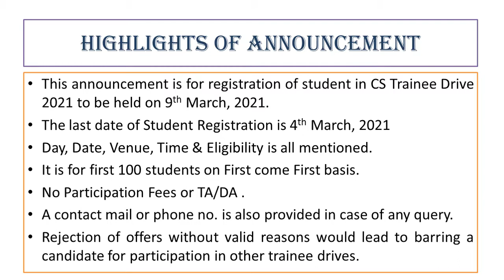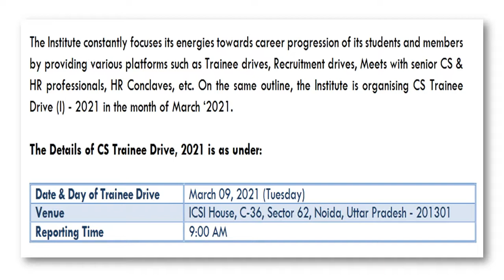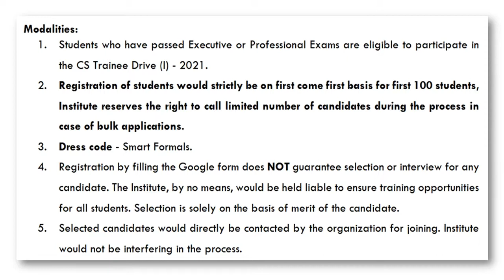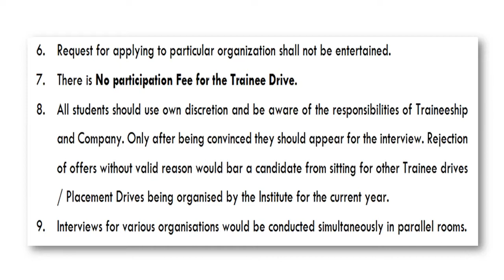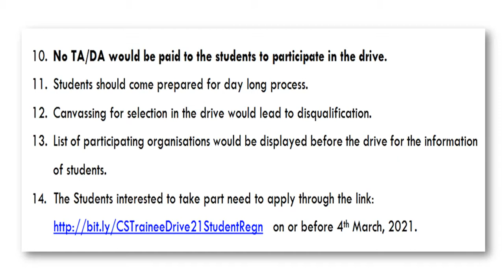ICSI Announcement - Student Registration for CS Trainee Drive 2021 - Last Date, Venue & Eligibility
Hello Friends,
Video on ICSI Announcement - Student Registration for CS Trainee Drive 2021 - Last Date, Venue & Eligibility

ICSI Announced New Training Structure for CS Students +Webinar + All you need to know (Time Stamped)